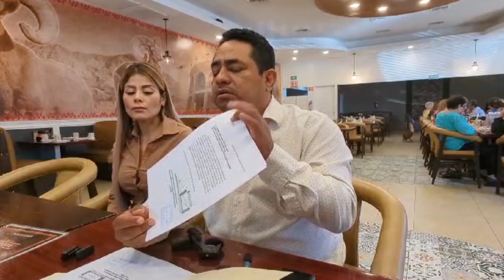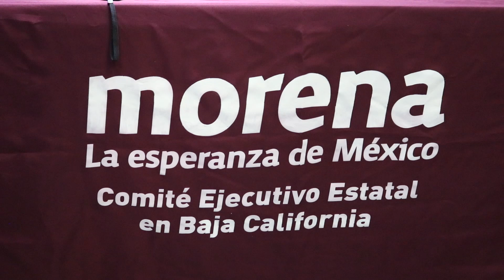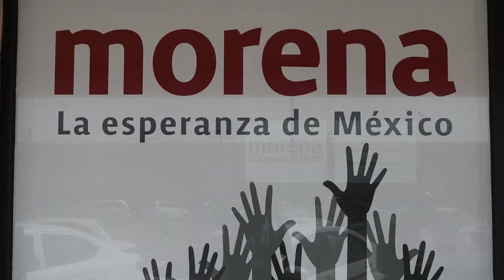Regresa Mogollón al Congreso como diputado independiente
El diputado Fidel Mogollón, acusado de violencia intrafamiliar, regresó al Congreso como diputado independiente. Asegura que es fundador de Morena y que consiguió muchos votos para Claudia Sheinbaum.